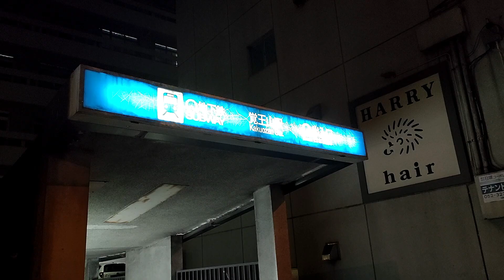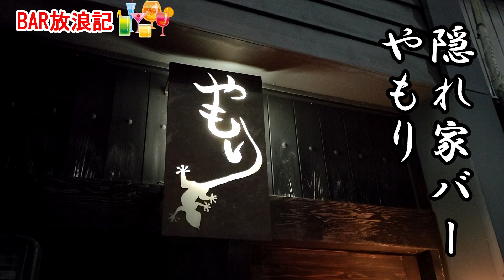BAR放浪記【名古屋】覚王山 隠れ家バー「やもり」で止まり木の夜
久しぶりのバー探訪は名古屋の千種区覚王山の「やもり」さん
やもりとは家守の意味もあり縁起の良い店名です

名古屋城のイベントで頂いたカクテルが美味しかったので
訪れてみました

古民家風の外観と内観は落ち着いた雰囲気の隠れ家バーです
マスターお一人で営業していますが、カウンター１２席
2階にはテーブル席も有るそうです

スコットランドの蒸溜所をキャンピングカーで巡った事が有るそうで
また、お話を聞きながら美味しいお酒を飲みに行きたい
素敵なバーでした

【店舗情報】
　やもり